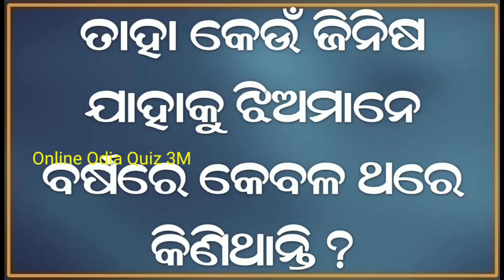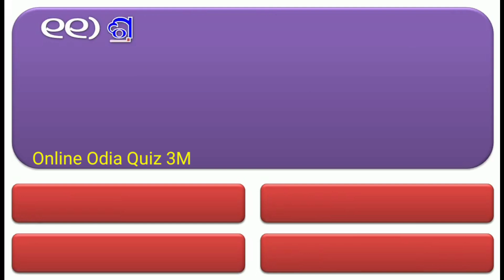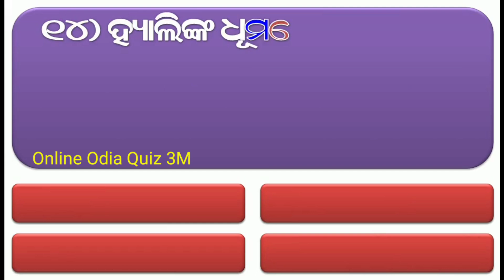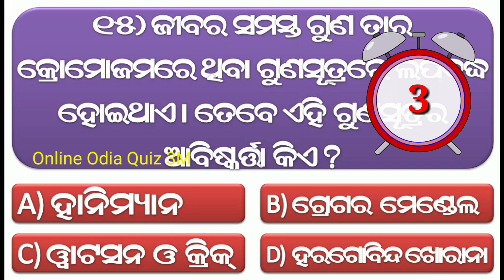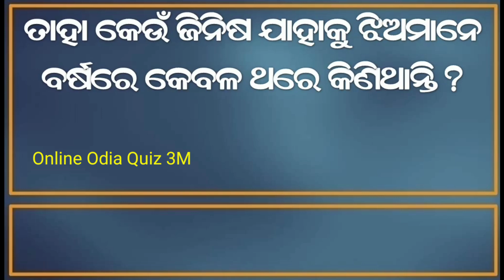Odia Dhaga Dhamali Question Answer || Odia Funny Questions || Odia Dhaga Dhamali Prashn/Odia Riddles